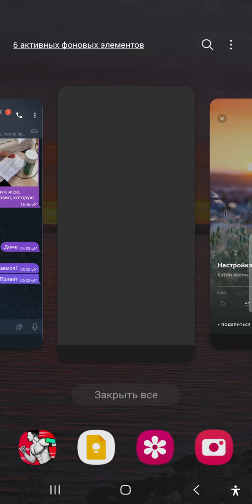Медитация - Настройка на лучший день. - 12 минут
Настройка на лучший день.
12 минут

Учимся настраиваться на новый день. Наполнять себя энергией и создавать намерение, чтобы прожить день осознанно.

Добавил ее в коллекцию более 400 пройденных медитаций на BazhenovYura.t.me и BeMeditate.t.me